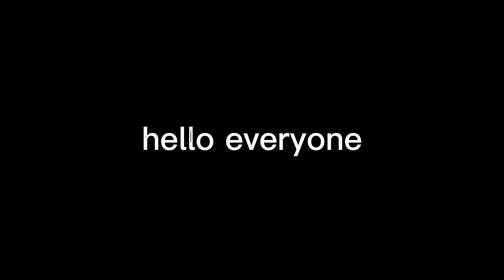what do you guys want to see on the channel??